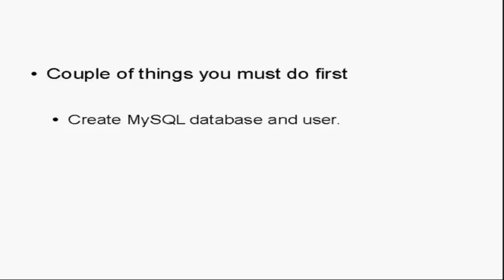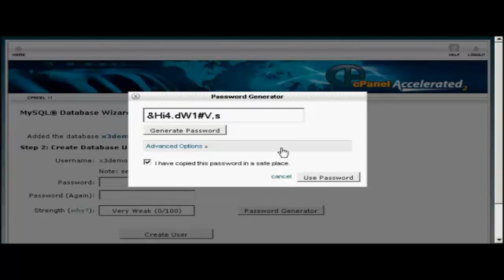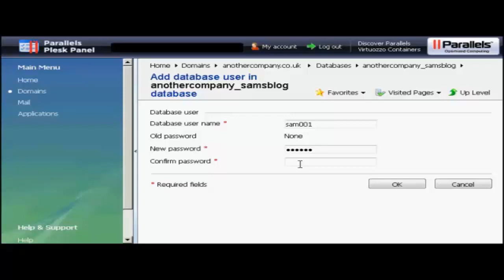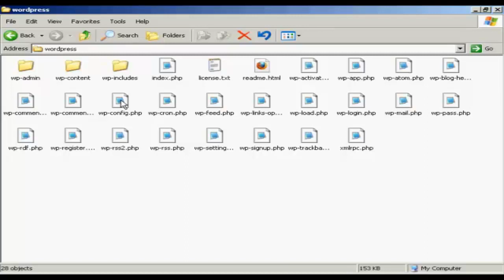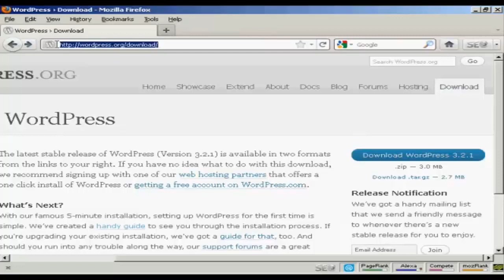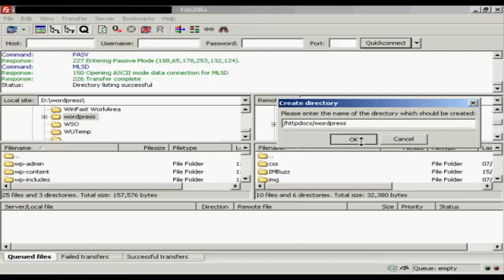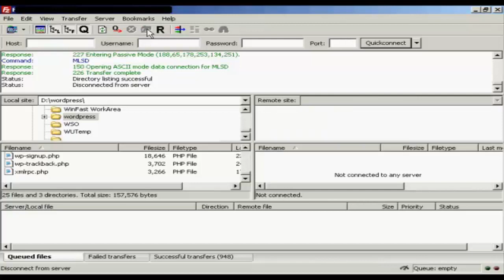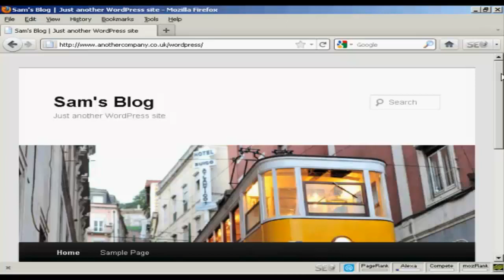Jason Smith’s Training- Installing WordPress Manually